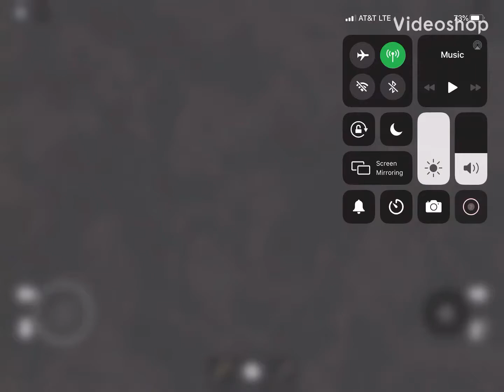Casual spar VS Pro Player Neonlifestyle_7 | ROBLOX: Be a Parkour Ninja